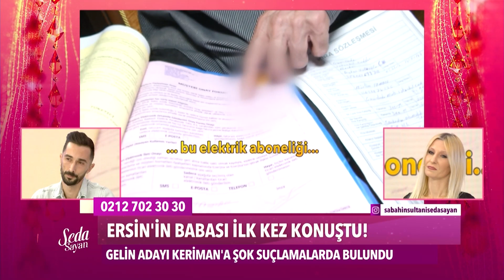Keriman'a Şok Suçlamalar! - Sabahın Sultanı Seda Sayan